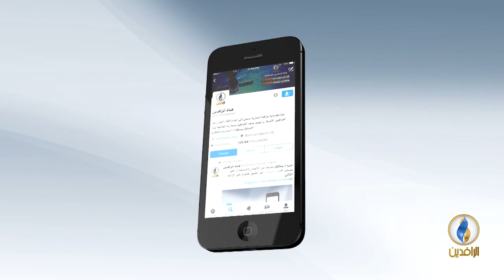مقاصد | الصحابة ومنزلتهم.. مع د. نبيل الفولي - أستاذ الفلسفة الإسلامية